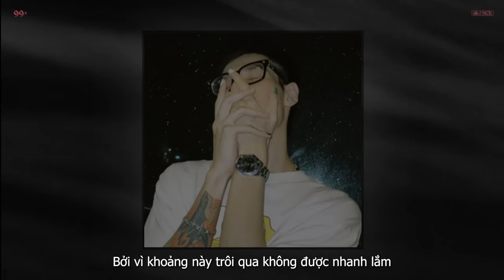Em Ơi ! Amor Vincit Omnia - MCK ft. pk rmx